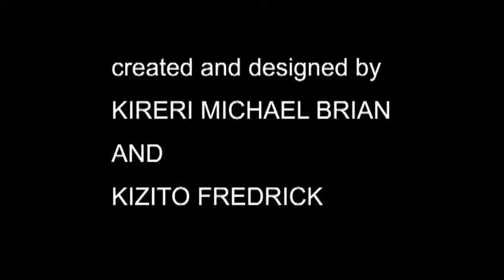photo clip of garbage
This photo video clip is showing how the garbage gets into the Kampala  water channels.